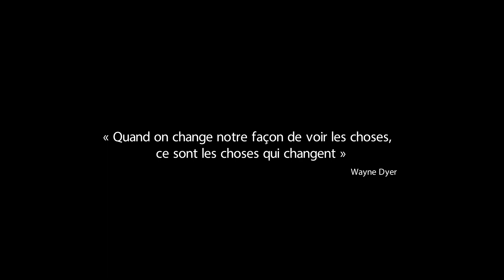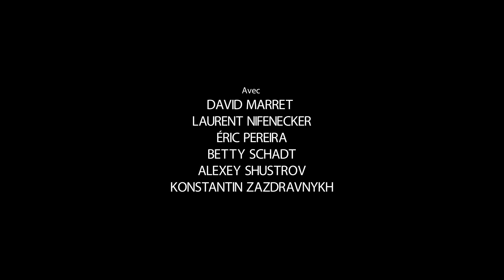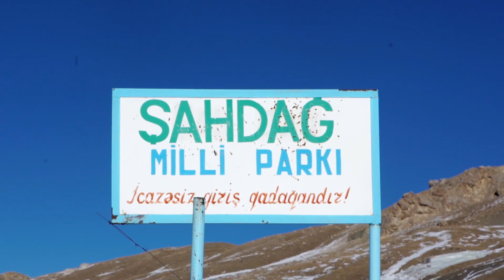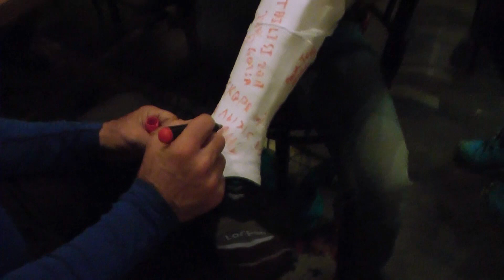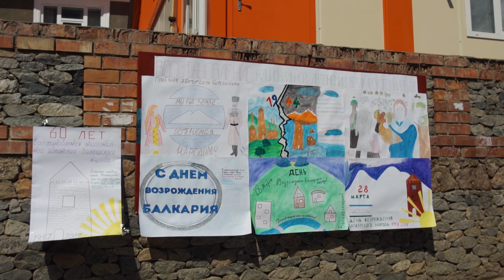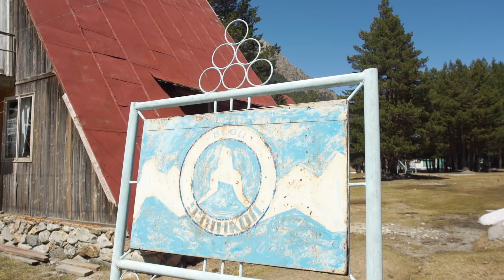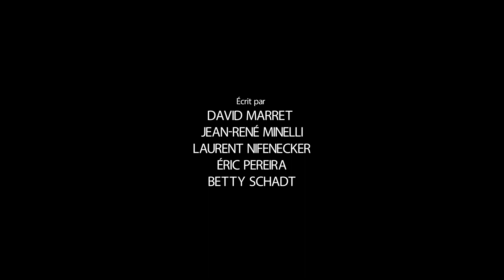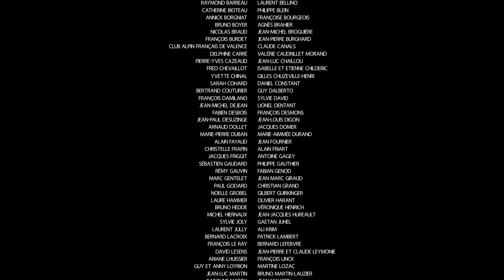HD_FULL CAUCASE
🇬🇧 Ski traverse of the Caucasus Range from the Caspian to the Black Sea, made by the Russian-French team from February to April 2017.
🎥 Directed by Jean-Thomas Reno and Franck Sanson.
- 7 participants (5 French and 2 Russian)
- 85 days (2 Feb -28 Apr 2017)
- 1425km distance and 87000m alt (more or less)
- 3 countries (Azerbaijan, Georgia, and Russia)
During this traverse, we focused on moving mainly in a non-mechanized way and used mostly ski but sometimes when it was dry moved by bicycle and by walk.

🇷🇺 Лыжный траверс Кавказского хребта от Каспийского до Черного моря, совершенный русско-французской командой с февраля по апрель 2017 года.
Режиссеры Жан-Тома Рено и Франк Сансон.

🇫🇷 An expedition, ski crossing from the Caspian Sea to the Black Sea.
Directed by Jean-Thomas Renaud and Franck Sanson